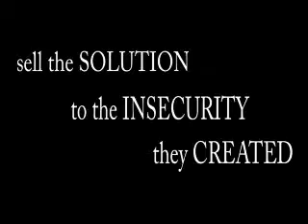Gender in Advertising (GWS230)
My final project for Gender Race and Popular Culture (GWS230)

I had such a fantastic time in this class learning and growing together!
Thanks Dr. Miller, Abby and Class!